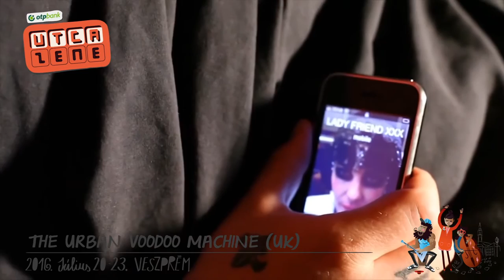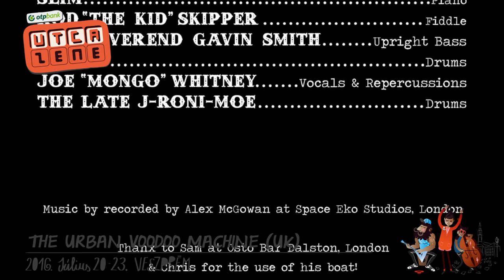utcazene2016 // The Urban Voodoo Machine - "Cheers For The Tears"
Veszprémi Utcazene Fesztivál
2016. július 20-23.